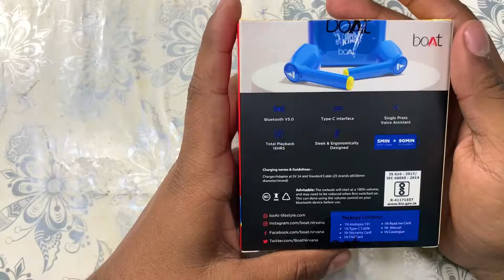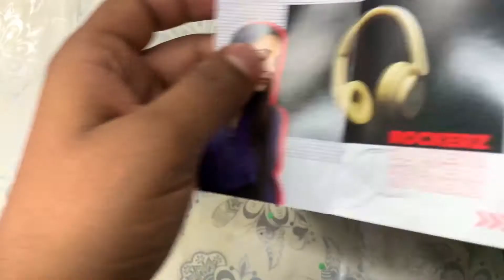Boat Airdopes 131 Detailed REVIEW in hindi Best fitting TWS under 1000 | Trending Abhi